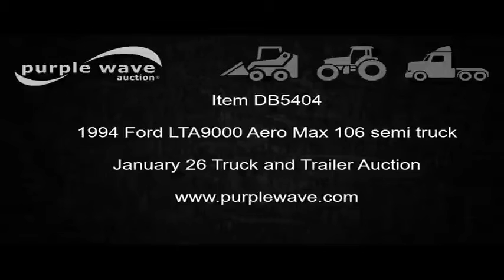1994 Ford LTA9000 Aero Max 106 semi truck for sale | no-reserve Internet auction January 26, 2017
1994 Ford LTA9000 Aero Max 106 semi truck
49,649 miles on odometer
Cummins N14 14.0L L6 turbo diesel engine
Nine speed manual transmission
Tandem axle
Inter-axle differential lock
AM
Half fenders
144" wheelbase
Air suspension
Air brakes
295/75R22.5 tires
Unit will only idle
Stop engine light
Rust
Missouri title
1FTYY95R4RVA29380
It's located in Rich Hill, MO, and we're selling it to the highest bidder regardless of price.